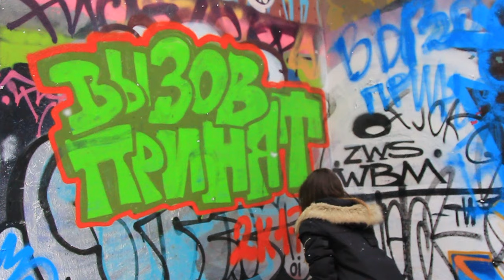ВЫЗОВ 2.0 МЭО (Монатик - Кружит)